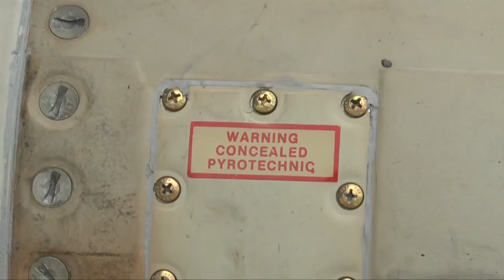Boeing F/A-18F Super Hornet Fighter Loaded With 4 AGM-84 Harpoon Block IC anti-ship missiles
On runway 24 of U.S. Naval Air Station, Patuxent River, Maryland, a part of Boeing Harpoon missile history was recently witnessed when four of the proven Harpoon Block IC cruise missiles were uploaded onto a Boeing F/A-18F Super Hornet to undergo a rigorous flight test over the Atlantic Ocean. The test verified flight characteristics with the quad load-out; a Harpoon first.